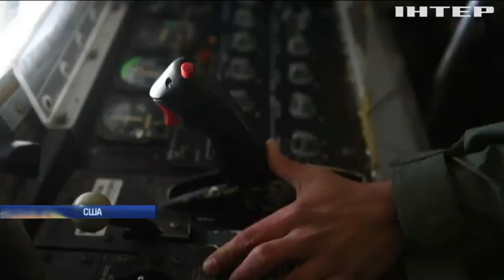Масштабные учения в США: Пентагон готовится нанести ядерный удар по КНДР